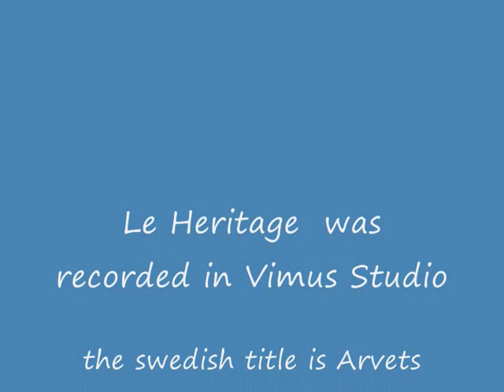Le Heritage, Arvets röst - Ulf Wallander and Olle Sundin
Le Heritage was recorded in Vimus studio in Uppsala in 1990.
Ulf Wallander - composer and tenorsax . Olle Sundin -Keyboards

Ulf and Olle played in the swedish group "Fem Söker En Skatt" and another version of Le Heritage can be heard on the record.
Fem Söker En Skatt- released 1995.